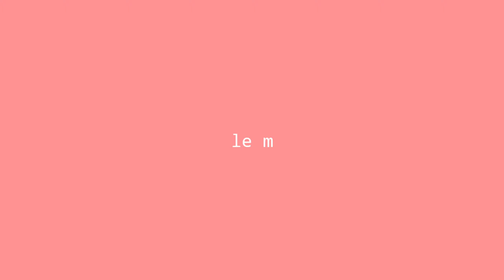Types of people on valentine|Shruti Iyer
Hey I'm Shruti Iyer:).I'm an artist..And welcome to my life♥︎ I love traveling exploring world-exploring myself,listening to music coz it helps me concentrating,Cooking, Gaming,Editing my video..also love tech stuff whether its old or new..n Ofcourse Art or Animation;)

Be the part of my life if you r like me who don't limit them self in 1 thing,who always ♡ learning new things in life..

Peace :)